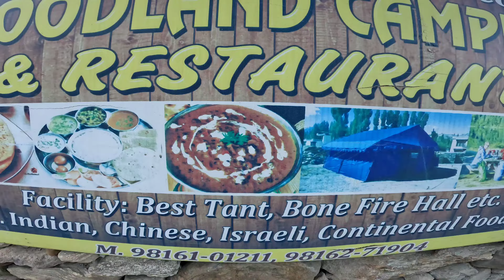Day-3 KALGA TO KHEERGANGA Trek Best Way||Solo||OnTheWayAman||Jawa42|| 2022 In March Khir Ganga Kasol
Hello Guys,
     OnTheWayAman

Toh Guys ye mera 3 day hai Kasol mai aur ye vlog mera Kheerganga trek par hai jo ki mai apne hotel High land Gojh se karunga.

Pehle mai Apne Room Stay Gojh se jo ki Kasol mai hai .yaha Se mai apni bike par Jawa42 2.1
se Barshaini Tak nikla tha jo ki 18kms ka distance hai Mere room stay Gojh se Barshaini Tak ..toh Manikaran Sahib Gurudwara bhi raaste Mai aata hai Barshaini Tak pahnchne keliye

Ushke baad mai Barshaini mai pahnchkar waha Bane Dam ke pass bike park karke Kheerganga trek start Kiya .waha paid parking bhi hai leking muje jarurt nhi pady kyoki waha aur bhi bikes aur car already parked thy jo ki trekking keliye aa rakhi thy .mene kaafy enjoy Kiya kyonki mai akela trekking kara tha kalga to Kheerganga tak safely pahnch b gya tha muje Kisi Guide ki jarurt nahi pady.raasta khuud ban jata hai jab aap chalte hai. 👍

Kheerganga Trek  Tak Total 2 Ways jaate hai

1. Barshaini to Kheerganga
2. Kalga to Kheerganga

Distance same hai dono treks ka 14 ,15 kms
Time - 6 hours from trekking point

Best Way for trekking - Kalga to Kheerganga 👍Raatse mai bahut saare small bridge aur jharne aayenge aur bilkul bhi dhoop nahi hogy kyoki way jungle se jata hai aur safe bhi hai raaste Mai aapko small stalls milenge khaane peene keliye

leking better yehi hai friends ya group mai he jaaye kabhi kabhi Bhaalu ya leopard milsakte hai raaste Mai. summer's ke time mai ..

Stay at kheerganga

Best Camping - Woodland camping

1 person cost for single tent 1000 no extra tax

My Setup:👇

My Motovlog Camera

My Helmet

My Riding Gloves

My Riding Shoes

My Tank Bag for bike

CAMPING Tent

Sleeping Bag

Go Pro adaptor

kheerganga trek budget,best time to visit kheerganga,how to reach kheerganga,kheerganga trek in 1 day,kheerganga trek in one day,kheerganga trek in rainy season,kheerganga trek in march,kheerganga trek in same day,kheerganga in himachal pradesh,kheerganga hot spring video,is kheerganga worth it

shiv mandir kheerganga
garam paani ka kund kheerganga
garam Kund khirganga
OnTheWayAman
kartik gufa kheerganga

KALGA TO KHEERGANGA Trek Best Way||Solo||OnTheWayAman||Jawa42|| 2022 In March Khir Ganga